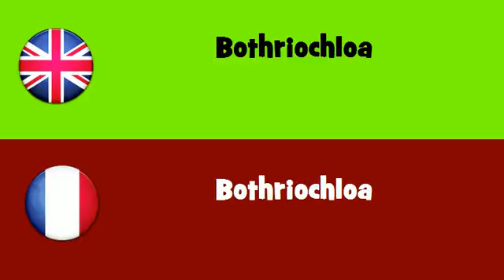FROM ENGLISH TO FRENCH = Bothriochloa